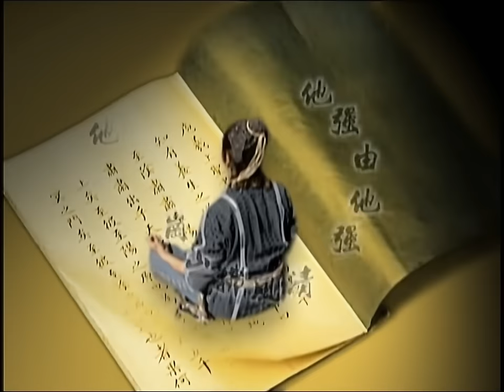【武俠電影 Wuxia Movie】The boy overcomes bottleneck,mounting a counterattack,turning the table!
GFBZ